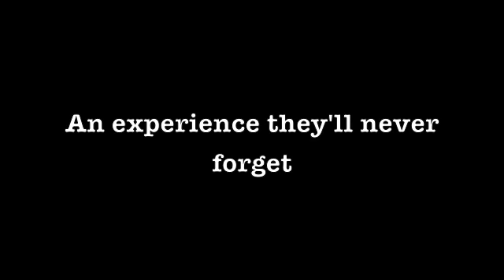Young Voices Live 2012